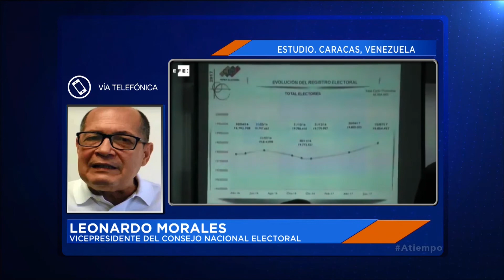ATiempo 14/10/2020 || Entrevista con Leonardo Morales